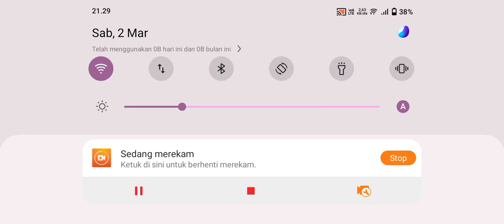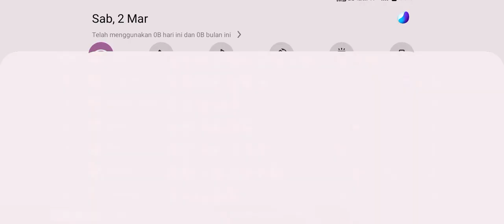ARRLOT BINTANG 3 LANGSUNG MINTA AMPUN MAGIC CHESS - MOBILE LEGENDS